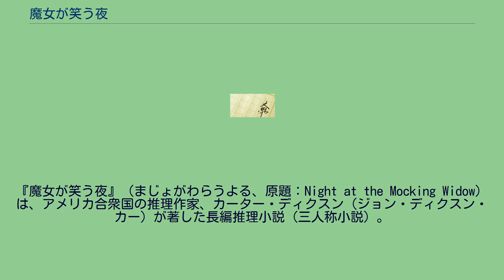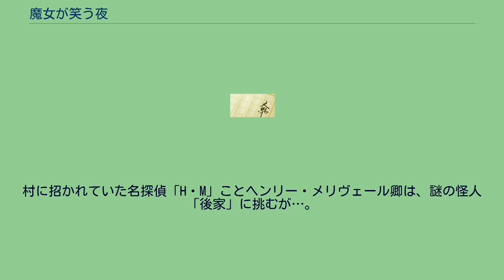魔女が笑う夜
ジョン・ディクスン・カー
ヘンリー・メリヴェール
『魔女が笑う夜』（まじょがわらうよる、原題：Night at the Mocking Widow）は、アメリカ合衆国の推理作家、カーター・ディクスン（ジョン・ディクスン・カー）が著した長編推理小説（三人称小説）。
別題は『わらう後家』。
イギリスの辺鄙な村に起きた、謎の殺人事件と密室からの怪異な人間消失事件を描く。
作者のシリーズ探偵ヘンリー・メリヴェール卿（H・M）が登場する第20番目の長編作品。
本国での原書は1950年刊行。
日本語訳は、最初に1958年に早川書房のハヤカワ・ポケット・ミステリ（世界探偵小説全集）にて『わらう後家』の題名で刊行（宮西豊逸訳）。
のちに1982年に同社のハヤカワ・ミステリ文庫にて、標題の書名の改訳版が刊行された（斎藤数衛訳）。
英国のサマセット州はストーク・ドルイドの村にてある日、村の若い未亡人ステラが、悪意に満ちた中傷の手紙を受け取った。
差出人は謎の「後家」なる人物。
その事件を皮切りに、村には続々と同様の中傷文が送られてくる。
やがて「後家」はさらなる怪事を予告。
ある夜「後家」はその予告どおり、村の若い娘ジョーンの寝室に不気味な魔女のような姿を浮かび上がらせたのち、閉ざされた部屋から忽然と消えた。
さらにこの騒動は、殺人事件にまで発展する。
村に招かれていた名探偵「H・M」ことヘンリー・メリヴェール卿は、謎の怪人「後家」に挑むが…。
和名表記は『魔女が笑う夜』版に準拠